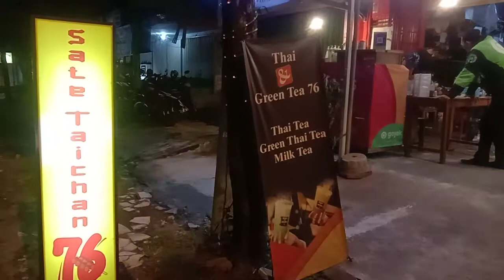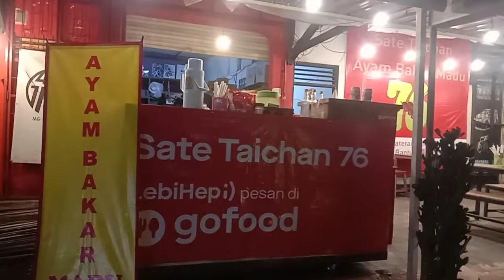Hadir Sate Taichan 76 di Yogyakarta